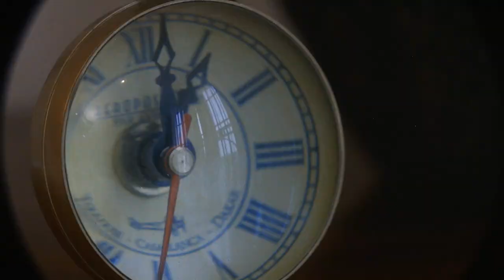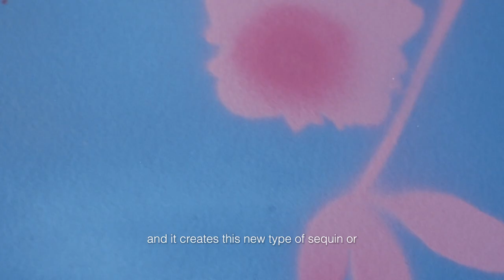The Love of Couture: Celine Kwan’s Flowering Living Room Utopia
“Why can’t a dress be a chair?” With legwarmers shaped as vases and dresses blown up like 1960s inflatable chairs, we can’t help but smile at Celine Kwan’s whimsical, colourful blooming designs that capture her personal expression of joy — contagious enough to catch even the eyes of singer-songwriter Lizzo.

Inspired by her mother’s love of flowers, Kwan seeks to put a smile on everyone’s faces through her blossoming designs. The young designer participates in K11’s ‘The Love of Couture: Artisanship in Fashion Beyond Time’ as one of six emerging fashion designers crafting dedicated responses to the V&A Museum’s collection, developed by K11 in collaboration with the V&A, Co-chaired by V&A Deputy Director and COO Tim Reeve and Production Designer William Chang Suk Ping (張叔平), with UBS as title sponsor.

Bloom with Celine Kwan’s flowering gowns and get ready to embark on a journey of imagination.

‘The Love of Couture: Artisanship in Fashion Beyond Time’
📍6F, Kunsthalle, K11 Art & Cultural Centre, K11 MUSEA
🗓️8 Dec 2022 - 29 Jan 2023
🎟️HK$150 (General Admission); HK$75 (Concession*)
*Children under the age of 12, students with valid student ID, and senior citizens over age 65